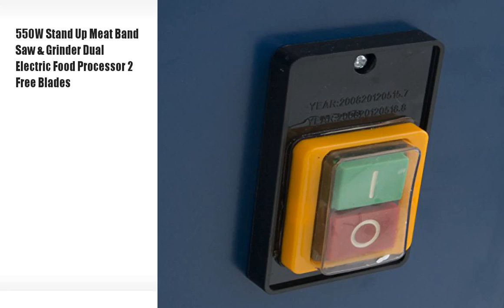550W Stand Up Meat Band Saw & Grinder Dual Electric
550W Stand Up Meat Band Saw & Grinder Dual Electric, 550W Stand Up Meat Band Saw & Grinder Dual Electric